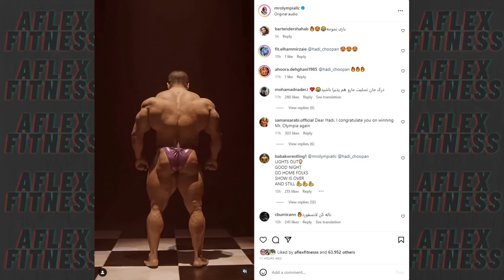شاهکار هادی چوپان در عضلات زیربغل + مقایسه ورژن 2022 و آپدیت جدید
ورژن سال 2023 هادی چوپان قهرمان مسترالمپیا به تازگی رونمایی شد و این ویدئو اخرین و جدید ترین آپدیت اون هست که یک نکته جالبی رو داشت
به این نکته دقت کردید که هادی چوپان اینجا فقط 3 فیگور اجرا میکنه و ما توی مسترالمپیا 7 فیگور داریم و اینطوری که من پرس و جو کردم متوجه شدم که هادی رونمایی از فیگور های اصلی خودش رو برای روز مسترالمپیا گذاشته و این ویدئو صرفا برای یک خودنمایی در برابر رقبا بوده

پخش زنده و لایو مسابقه مسترالمپیا 2023 با گزارش فارسی رو میتونید از پیج اینستاگرام تیم آفلکس فیتنس مشاهده کنید، پوشش لحظه ای این مسابقه هم در چنل یوتیوب منتشر میشود

10 درصد تخفیف خرید مستقیم از سایت ایووژن آمریکا